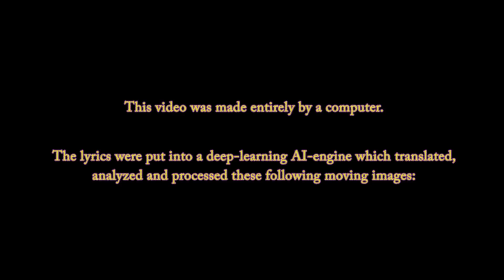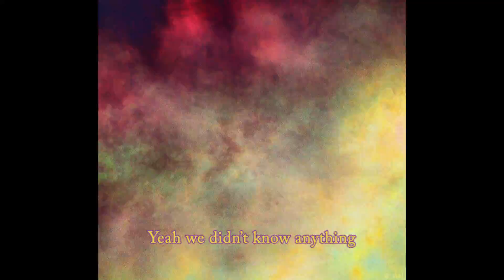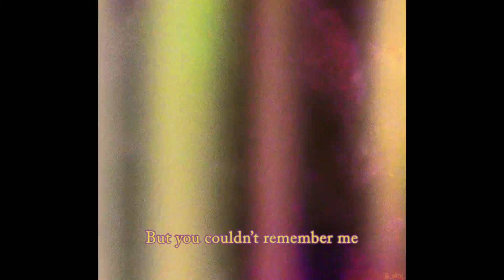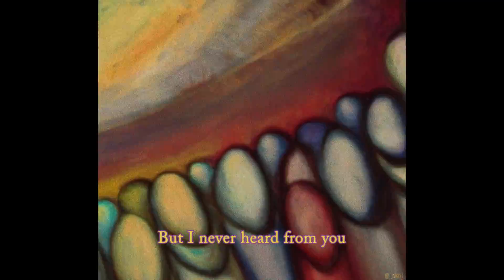Ängie x Skoj - Damned Nice Weekend (OFFICIAL VIDEO)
Generated entirely from an AI.

The lyrics were put into a Deep-Learning Model (Stable Diffusion) and processed through a network of several computers that translated and generated this video. Only the words to the song were provided, the AI then interpreted the text using Its own concept of context.

Video by: Rasmus Wimby
Lyrics, song: Ängie & Rasmus Wimby
Produced by: Rasmus Wimby (Skoj)